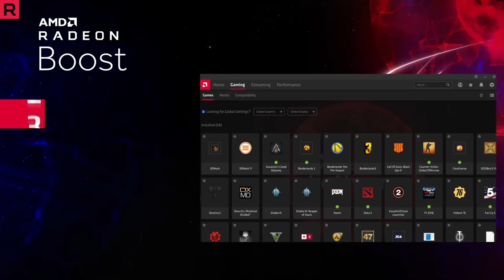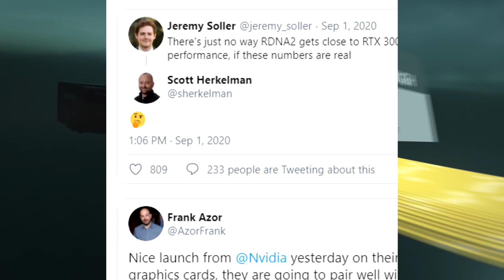BIG NAVI RX 6900XT - Announcement Date + Confirmed Branding! Secret Trick Up AMD's Sleeve?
Big Navi RX 6900XT announcement date rumor discussion & confirmed branding for the 6000 series cards found in Fortnite EasterEgg! AMD's next-gen RDNA 2 - Navi 2X AKA Big Navi AKA 6900 XT is rumored to launch in October/November before next gen consoles and have to bring a lot of power to the table for a good cost to compete with Nvidia's new Ampere GPU's! Here's the latest leaks and news regarding the Radeon RX 6000 series lineup, specifically Navi 21! Outperforming the RTX 3070 for the same price with up to double the VRAM?

Timestamps!
0:00 - Intro
0:35 - Prices & Models
2:00 - Fortnite Branding EasterEgg
2:35 - Possible Announcement Dates
3:09 - Questions for my viewers

This page lets you see all of my best hardware recommendations and hardware I review & use everyday! This includes what was used in this video here! :)